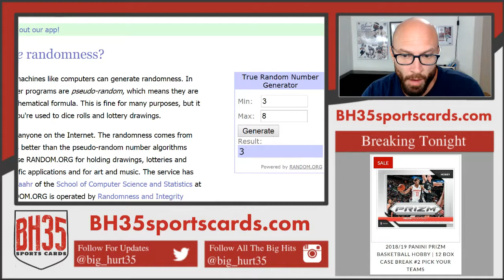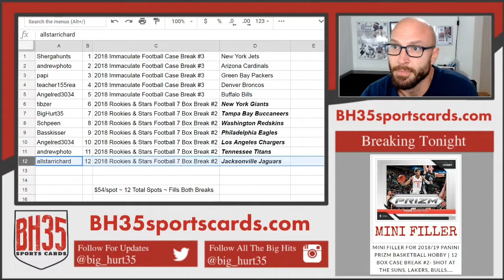Mini Filler for Immaculate Case #3 and Rookies & Stars #2 SHOT AT THE JETS, BRONCOS, GIANTS